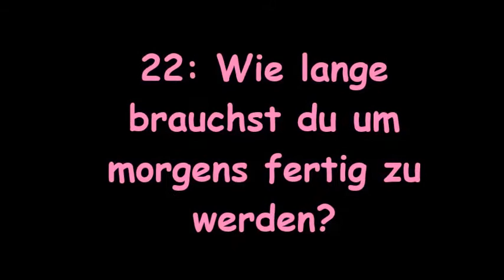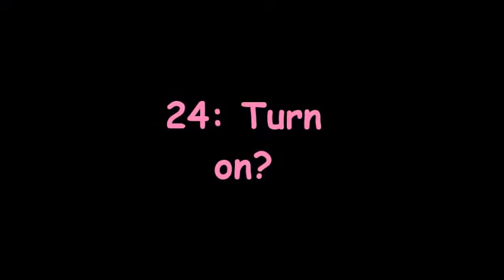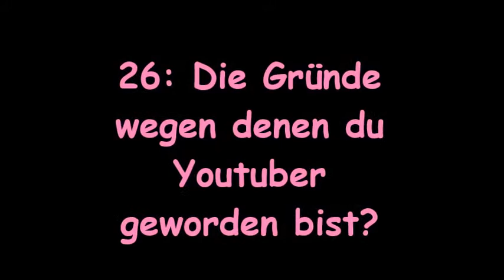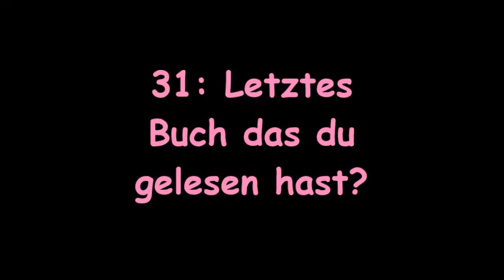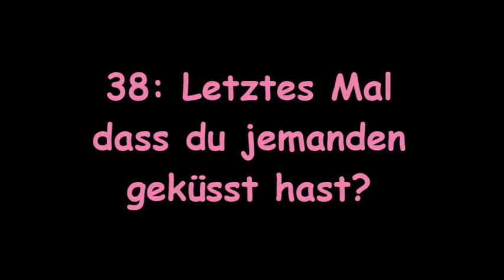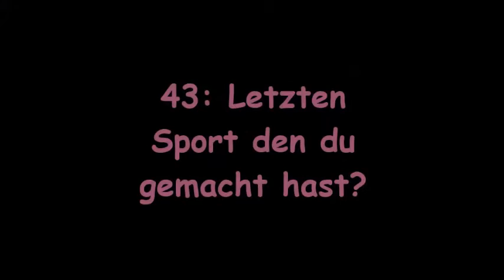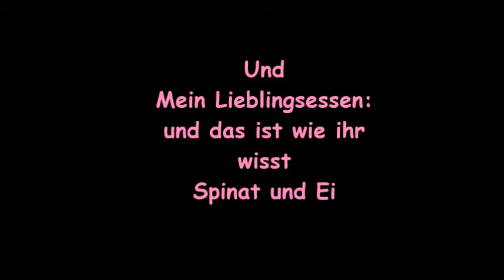Too much Information Tag (TMI)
Ich habe mich diese Woche wieder an einen TAG gewagt.
Der Too Much Information Tag!
Ihr bekommt hier erstmal die Fragen:
01: Was hast du gerade an?
02: Je verliebt gewesen?
03: Hattest du je ein schlimmes Beziehungsende?
04: Wie groß bist du?
05: Wie viel wiegst du?
06: Tattoos?
07: Piercings?
08: OTP? (One True Pairing)
09: Lieblings Fernsehsendung?
10: Lieblings Band?
11: Vermisst du etwas?
12: Lieblingslied?
13: Wie alt bist du?
14: Sternzeichen?
15: Qualitäten die du in einem Partner suchst?
16: Lieblingszitat?
17: Lieblings Schauspieler?  Michele Rodriguez
18: Lieblingsfarbe?
19: Laute Musik oder leise?
20: Wo gehst du hin wenn du traurig bist?
21: Wie lange brauchst du um zu duschen?
22: Wie lange brauchst du um morgens fertig zu werden?
23: Jemals in einer körperlichen Auseinandersetzung gewesen?
24: Turn on?
25: Turn off?
26: Die Gründe wegen denen du Youtuber geworden bist?
27: Ängste?
28: Letzte Sache die dich zum Weinen gebracht hat?
29: Letztes Mal dass du jemandem 'Ich liebe dich' gesagt hast?
30: Bedeutung hinter deinem Online Namen?
31: Letztes Buch das du gelesen hast?
32: Das Buch das du gerade liest?
33: Letzte TV Show die du geschaut hast?
34: Letzte Person mit der du geredet hast?
35: Die Beziehung zwischen dir und der Person mit der du zuletzt SMS geschrieben hast?    geändert in Whats app
36: Lieblingsessen?            vergessen
37: Ort den du besuchen möchtest?
38: Letzter Ort an dem du warst?
39: Bist du verliebt?            vergessen
40: Letztes Mal dass du jemanden geküsst hast?
41: Letztes Mal dass du beleidigt wurdest?
42: Lieblingssüßigkeiten?
43: Welche Instrumente spielst du?
44: Lieblings Schmuckstück?
45: Letzten Sport den du gemacht hast?
46: Letztes Lied das du gesungen hast?
47: Lieblings Anmachspruch?
48: Hast du es je benutzt?
49: Letztes mal dass du mit jemandem gechillt hast?
50: Wer sollte diese Fragen als nächstes beantworten?
Bei mir variieren die Fragen ein bisschen, die 2 überlesenen Fragen kommen zum Schluss.
Ich wünsch euch viel Spaß beim schauen!

Ich freu mich auf eure Reaktionen :-)
Die Sa aus Dessau :-*